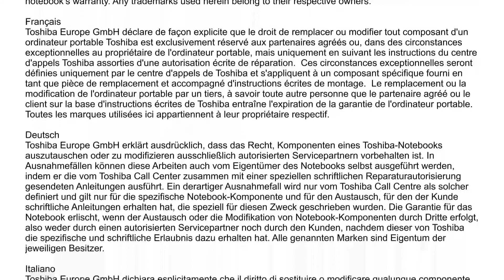Tecra R940 Serisinin Sabit Diski Nasıl Değiştirilir?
Bu videoda Toshiba Tecra R950 Serisi taşınabilir bilgisayar belleğinin nasıl değiştirildiği gösterilmektedir.